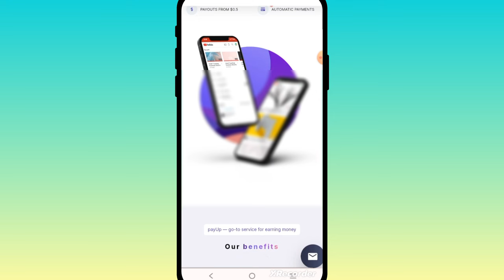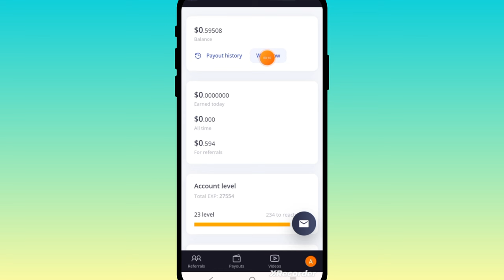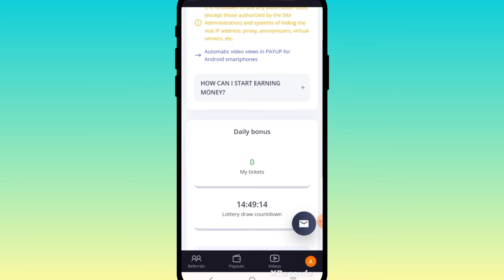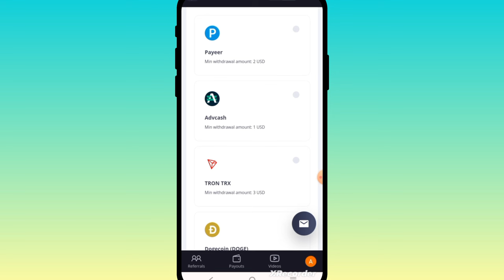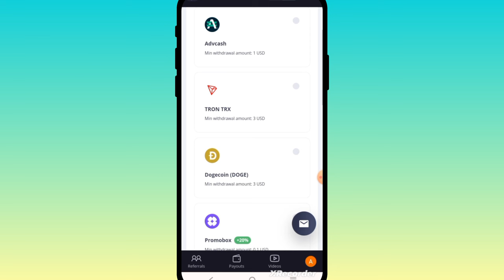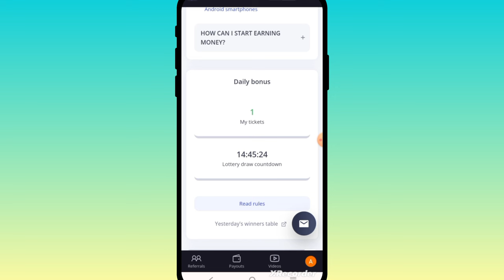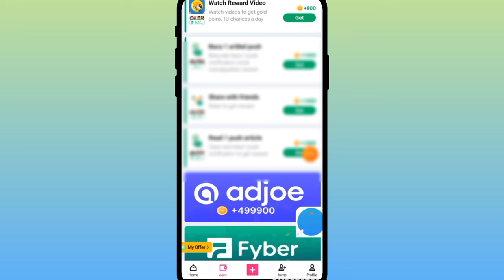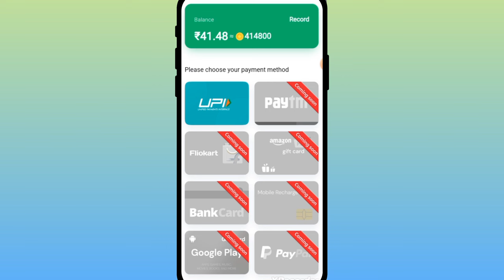💥10 SECOND YouTube Video കാണുന്ന എല്ലാവർക്കും CASH കിട്ടും💥NEW MONEY EARNING APP MALAYALAM 🤑 GPAY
App link
comment box

Part 2 video timebucks 🔵🔴🔵

part 1🔵🔵

Paytm kyc

New faucet pay video 👇👇

Register now 🔗

1 money making apps malayalam
2 money making apps malayalam 2023
3 money making apps malayalam paytm wallet
4 money making apps malayalam 2022
5 money making apps malayalam redeem code
6 money making apps malayalam new
7 money making apps malayalam instant withdrawal
8 money making apps malayalam google play redeem code
9 money making apps malayalam 2023 paytm
10 money making apps malayalam g pay
11 money making apps malayalam no investment
12 money making apps malayalam latest
13 money making apps malayalam app download
14 money earning app bank account malayalam
15 money making apps malayalam refer and earn
16 money earning apps malayalam app
17 money making apps malayalam pinky and me
18 money making apps mod apk malayalam
19 money making quiz apps for android malayalam
20 money making apps malayalam bank transfer
21 money making apps malayalam bug trick
22 best money making apps malayalam
23 money making apps malayalam sign up bonus withdraw
24 best money making apps malayalam 2023
25 money making apps malayalam direct bank transfer
26 money earning app direct bank malayalam
27 best money making apps malayalam 2022
28 best money making apps malayalam redeem code
29 best simple money making apps malayalam
30 best money making apps without investment malayalam
31 best money making apps by playing games malayalam
32 money making apps malayalam captcha
33 money making apps malayalam channel
34 money earning app redeem code malayalam
35 money making apps malayalam redeem code 2023
36 money making apps malayalam google redeem code
37 money making apps malayalam free fire redeem code
38 daily money making apps malayalam
39 money making apps malayalam unboxing dude
40 free fire diamond top up money making apps malayalam
41 money making dog apps malayalam
42 money making apps malayalam easy
43 easy money making apps malayalam
44 money making apps malayalam free fire
45 money making apps malayalam for students
46 money making apps malayalam ff
47 money making apps malayalam free fire 2023
48 free money making apps malayalam
49 fast money making apps malayalam
50 money earning app malayalam free fire
51 best money earning apps malayalam free fire
52 money making apps for paytm in malayalam
53 money making apps malayalam to top up free fire
54 free fire money making apps malayalam
55 money making apps malayalam game
56 money making apps malayalam google play
57 genuine money making apps malayalam
58 money earning apps malayalam games
59 money making game apps malayalam 2022
60 game play money making apps malayalam

73 money making apps malayalam paytm games
74 google pay money making apps malayalam
75 game money making apps malayalam
76 google play money making apps malayalam
77 best money making apps google play malayalam
 malayalam instant withdrawal paytm
83 money making

Any earnings or income statements are only estimates of what we think you could earn. There is no any assurance you may do yet as declared in any examples. If you depend on any figures provided, you must accept the complete risk of not doing yet because the data provided. You have to do all works at your own